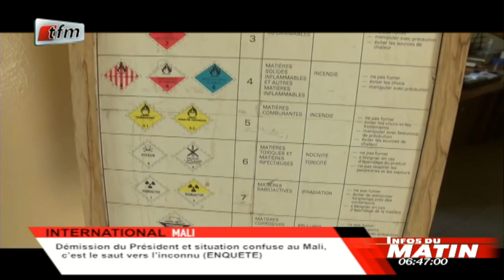Infos du matin - 19 Août 2020 - Le journal en français avec Cheikh Tidjane Diaho & Mamadou Fall